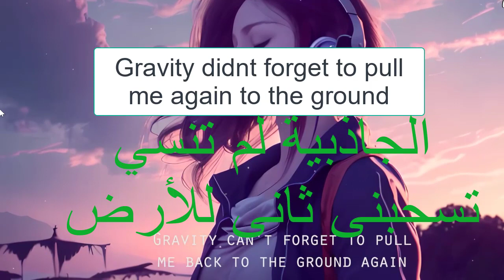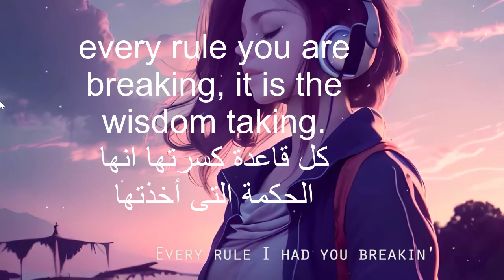تعلم الأنجليزية مع الأغانى learn English with unstoppable song